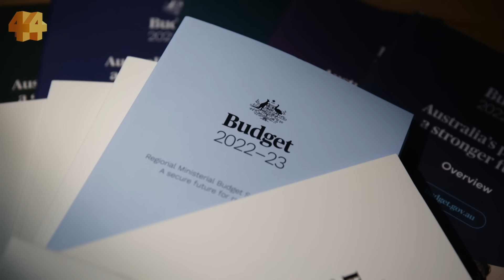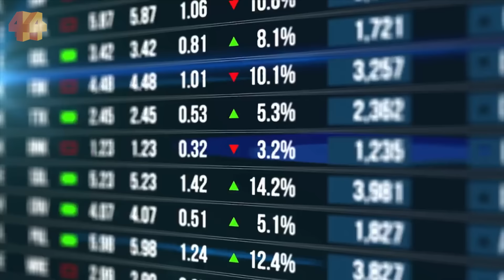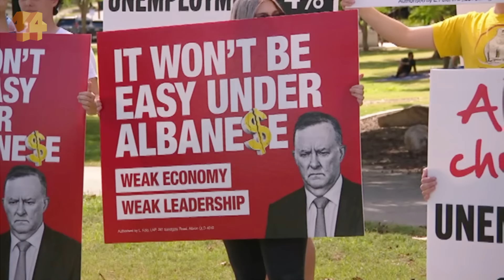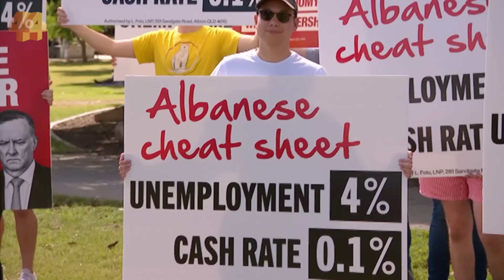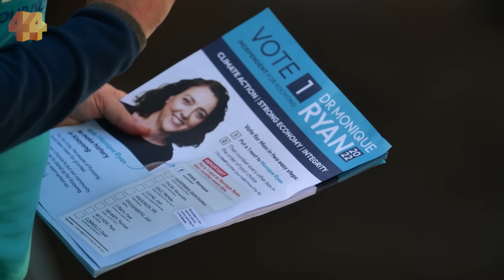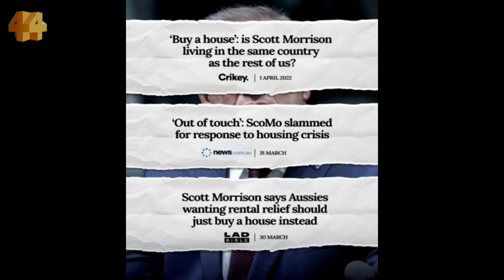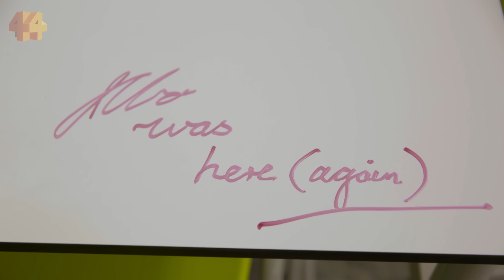The path to power: How the 2022 Australian election was won and lost | Four Corners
Australian voters have delivered their verdict on the Scott Morrison government. It wasn't merely a rejection of the Coalition, the dominance of the two main parties was shattered.
Labor's Anthony Albanese is now Prime Minister, but the slump in first preference votes suggests the electorate is frustrated by the ALP too.

The campaign strategists may have had a plan but not everyone was interested in what they were selling. Where the parties pushed a message, the media focussed on something completely different, and the voters were left totally bamboozled.

Over the campaign, Four Corners travelled the country, talking to a group of undecided voters about what really matters to them. To their great frustration - the environment, desire for a federal anti-corruption commission - barely figured as campaign issues. Instead, they were presented with gaffes and grabs and gotchas and issues like transphobia.

The disconnect and discord helps explain the election result and the huge numbers of people who've abandoned the major parties and their messaging and voted for independents and Greens.

In this episode, those voters reflect on the campaign, talk about what really sways their votes, and offer a verdict on the way the political battle is fought, won and lost in Australia.